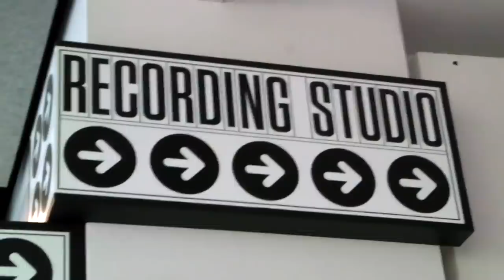Tom Kenny on Why We Need SpongeBob Now More Than Ever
Two decades after the birth of “SpongeBob SquarePants,” the gang’s adventures in Bikini Bottom are once again reaching new audiences through a televised special with Broadway flair. “The SpongeBob Musical: Live on Stage!” debuts on Dec. 7. The voice of SpongeBob, Tom Kenny, appears in the show as Patchy the Pirate. InsideEdition.com’s Leigh Scheps has more on why this classic cartoon is still popular 20 years later.